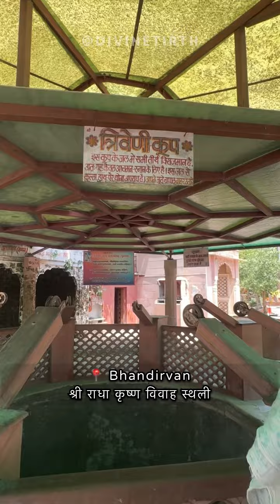श्री राधा कृष्ण विवाह स्थली | Sri Radhakrishna marriage place - Bhandirvan | Vlog-64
श्री राधा कृष्ण विवाह स्थली || Sri Radhakrishna marriage place - Bhandirvan -Mathura (Vrindavan) || Vlog-64 || @DivineTirth